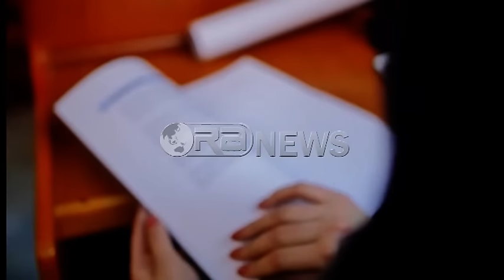Ora News - Synohet 10 km korsi të dedikuara për biçikletat në Tiranë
Bashkia e Tiranës parashikon ndërtimin e 10 kilometrave korsi të dedikuara për lëvizjen e biçikletave.
Ky synim u bë publik nga kryetari i Bashkisë së Tiranës, Erion Veliaj gjatë një takimi të zhvilluar me Ambasadoren e Hollandes, Dewi De Weerd, profesorë të ardhur nga Hollanda dhe Unversiteti i Tiranës, ku u prezantua edhe një studim i posaçëm mbi mundësitë e lëvizjes me biçikleta në Tiranë.